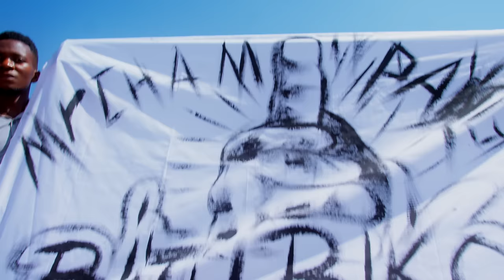Mista Champagne - BITU BIKO BIEN (Official Music Video)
Mista Champagne - Bitu Biko Bien
Video Director :  Andyllairs Bancos